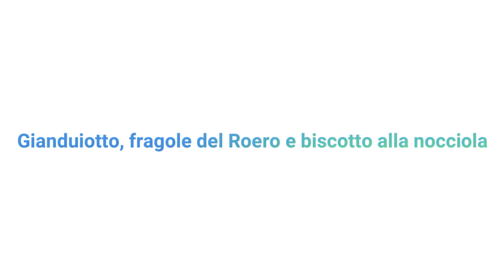Dennis Panzeri - Gianduiotto, fragole del Roero e biscotto alla nocciola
Dennis Panzeri (La Piola) prepara il piatto Gianduiotto, fragole del Roero e biscotto alla nocciola. Conduce Luciano Tona.

Video girato in occasione del progetto IMPACT - finanziato da INTERREG ALCOTRA - nella cucina didattica di Alba Accademia Alberghiera - Apro Formazione (Alba).